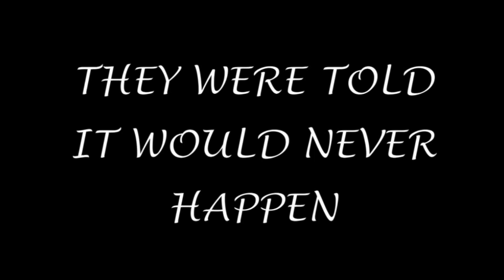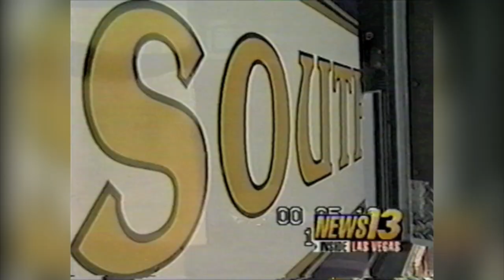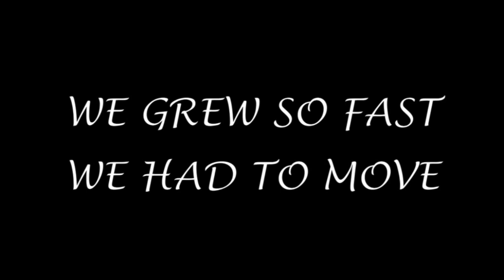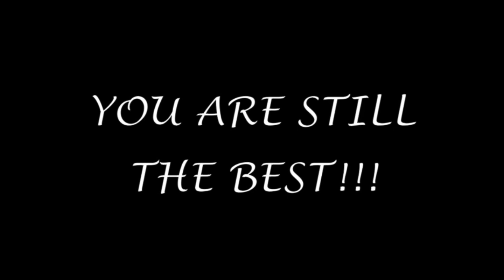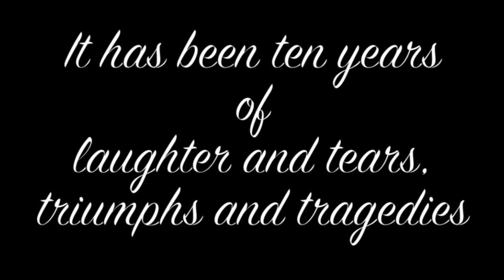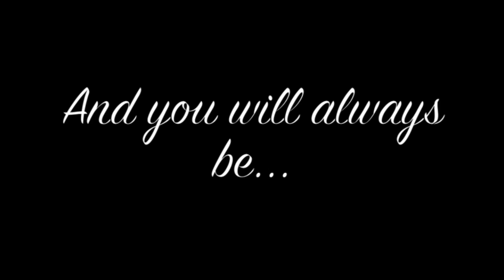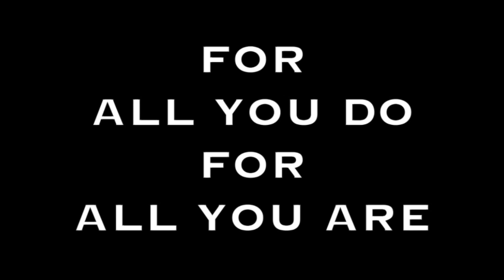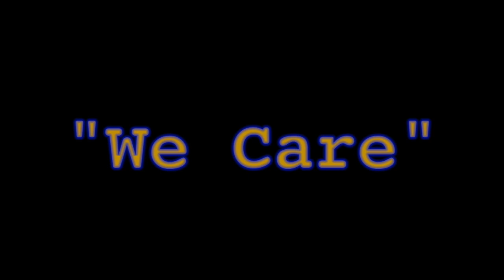MedicWest 10 Year Tribute